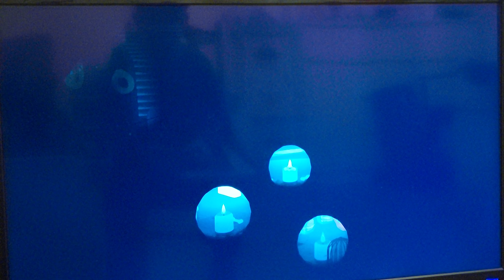Donut County Gameplay #5 po polsku